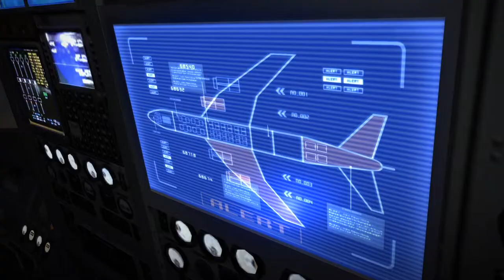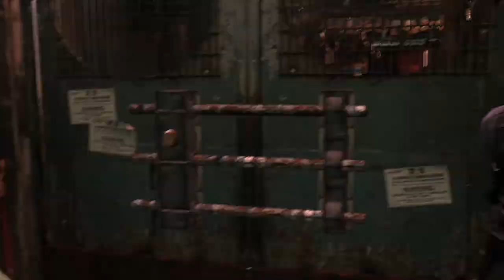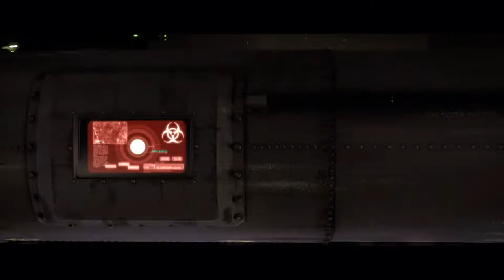DBPG: Brian Beats Resident Evil 6 - Leon Part 2 of 2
Welcome to part 2 of Brian Beats Resident Evil 6 Leon Campaign.